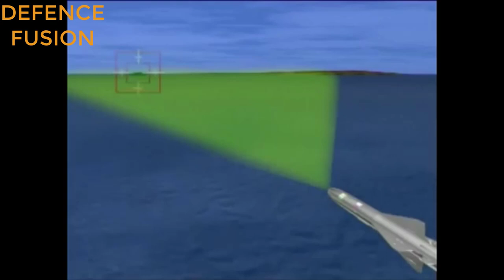CAN PAKISTAN COPY BRAHMOS? BRAHMOS LAUNCH MISTAKE OR NOT?